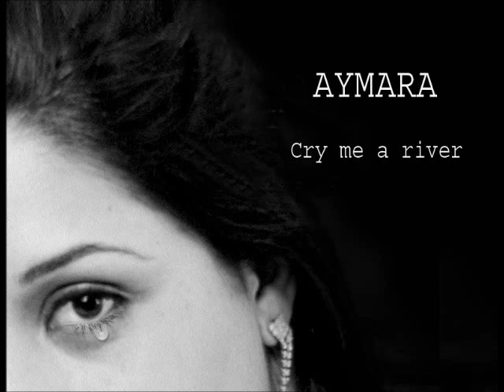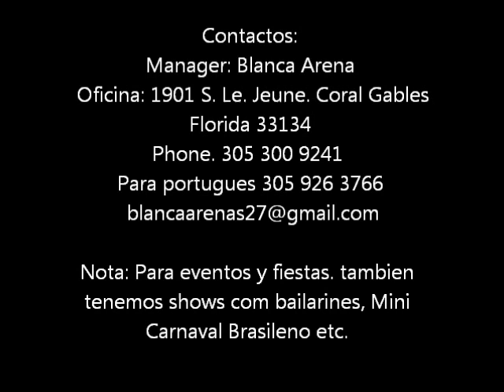Aymara; cry me a river